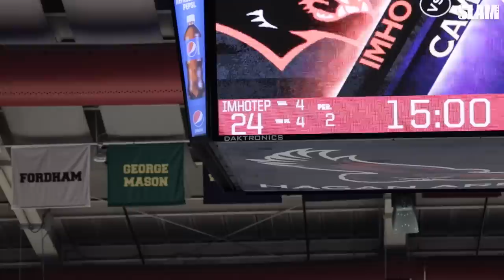DJ Wagner vs Justin Edwards Was CRAZY! 👀🚨 Future Kentucky Teammates Battle | Camden vs Imhotep 🔥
Justin Edwards recently was ranked ahead of DJ Wagner in ESPN's HS Basketball player rankings as the #1 player in the country. Now, the future Kentucky teammates went at it on the hardwood.